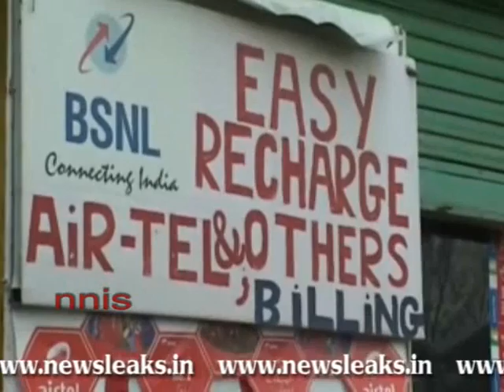MOBILE SERVICE PROVIDERS TO PROVIDE RECORDS CENTRALLY.flv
MOBILE SERVICE PROVIDERS TO PROVIDE RECORDS CENTRALLY